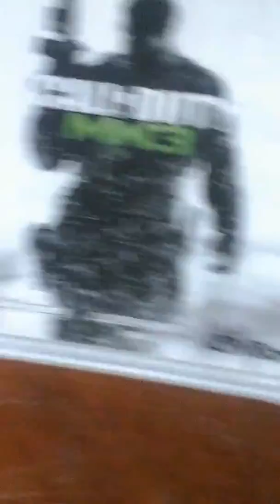My game collection pt 1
Coming out with pt 2 soon bye